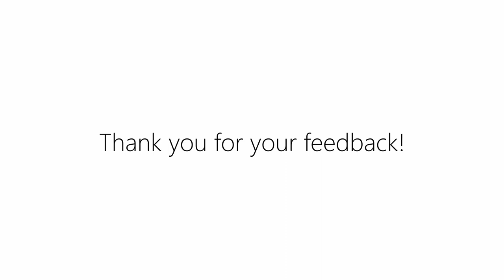Dance Monkey - Tones and I | Recorder Lesson by Flute Master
Our loyal follower Shojikina ryu wished this song! So... we produced it! :D Let's play "Dance Monkey" by Tones and I on the soprano recorder!? Become the next superstart!  To hard? Do you want to learn recorder step by step? Let's try it out

This video was developed to teach young music explorers the most AWESOME songs around the globe.

Let’s Classplash… learn music!